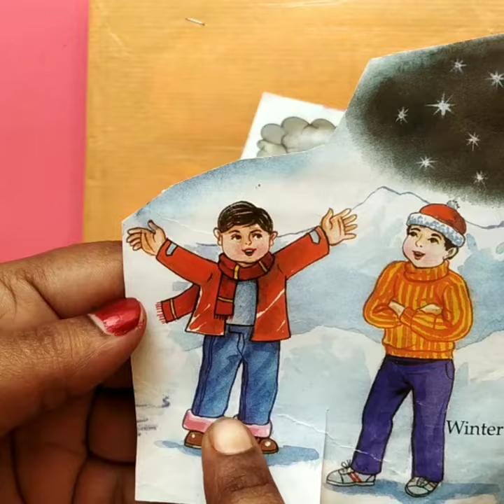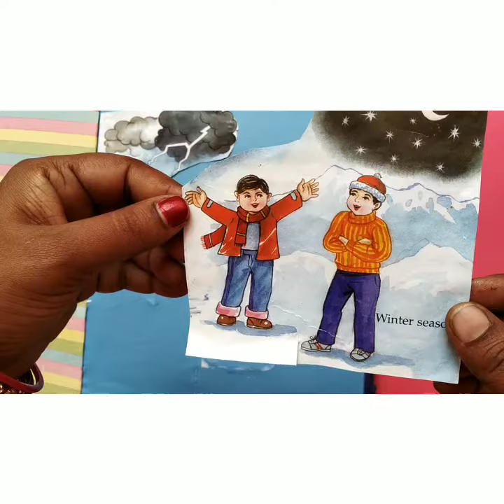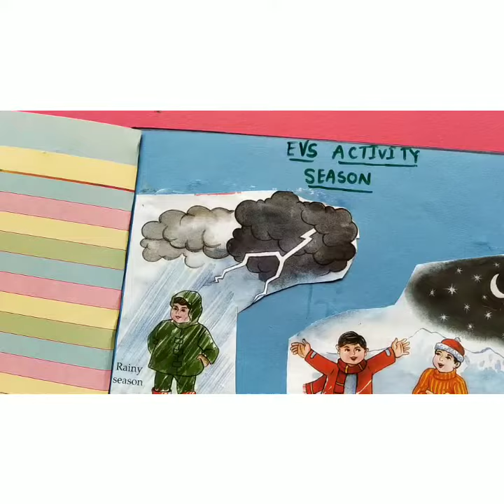STD NURSERY Sub EVS Topic SeasonActivity